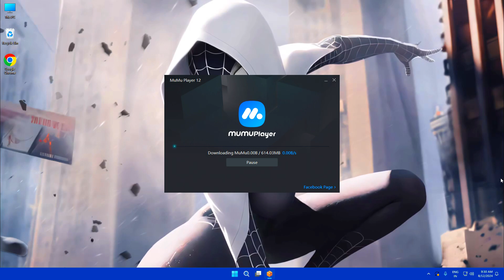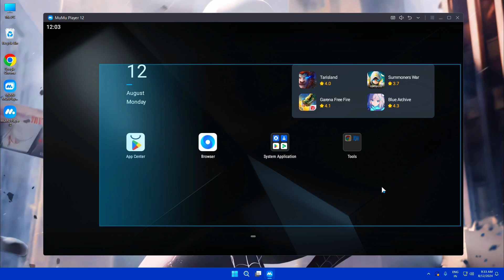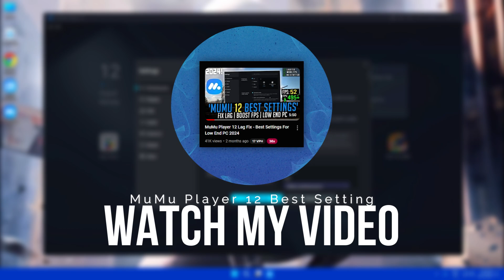The best Android emulators for PC and Mac of 2025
The Best Android Emulator for Play Mobile Games on PC & Mac

best Android emulators for PC and Mac in 2025
the best Android emulators for PC and Mac
the best android emulators for pc and mac download